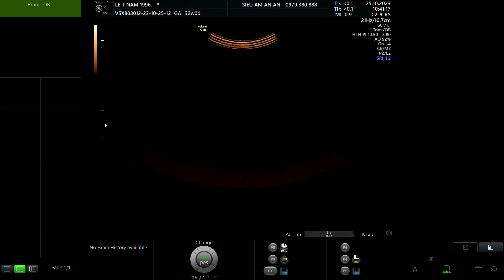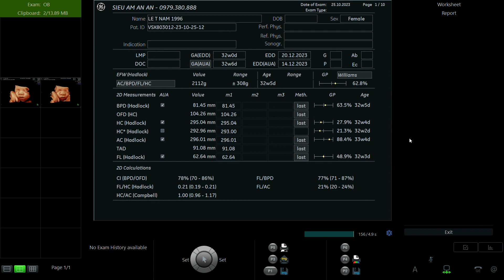LÊ THỊ NAM 1996